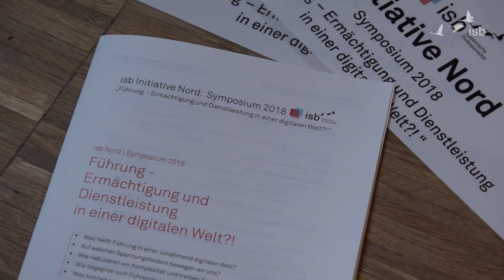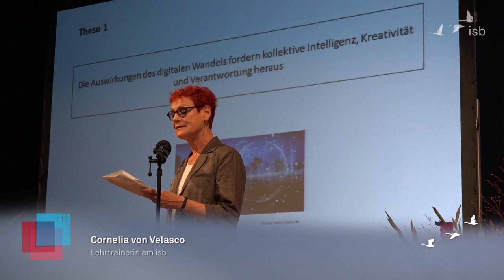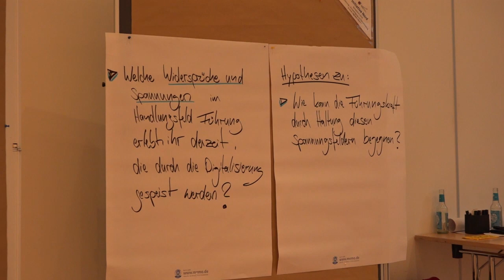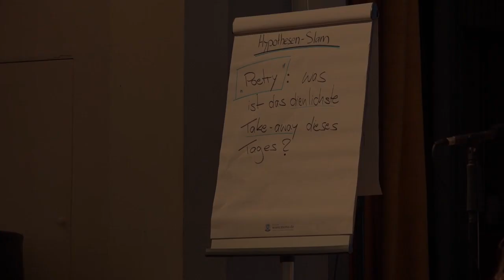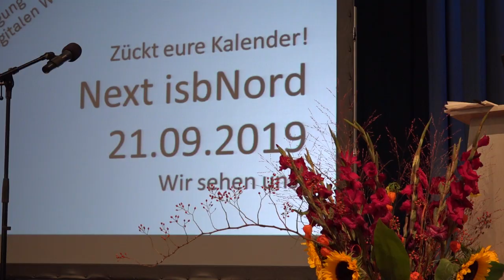Impressionen vom Symposium isb Nord; 2018; Hamburg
Impressionen vom zweiten Symposium isb Nord am 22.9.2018 in Hamburg:
Thema: Führung – Ermächtigung und Dienstleistung in einer digitalen Welt?!